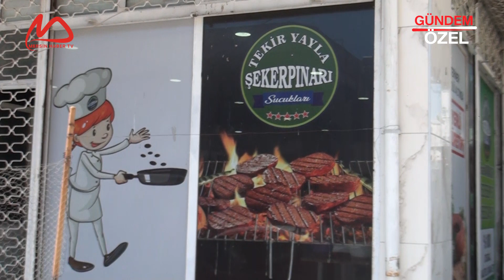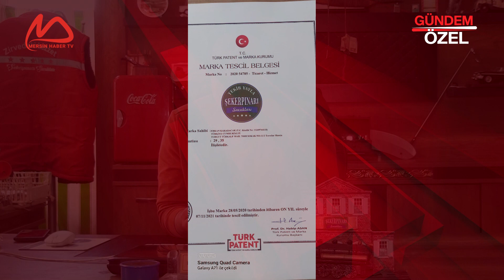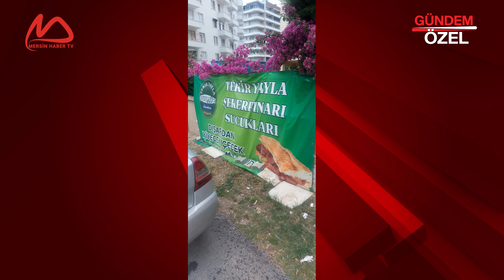ŞEKERPINAR SUCUKLARI - TOROSLAR / MERSİN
ŞEKERPINAR SUCUKLARI Firma Sahibi Erkan KARABACAK, başarı ve faaliyetlerini Mersin Haber TV muhabirimiz Meltem BAHÇECİ' ye anlattı.

Mersin’ in her yerinden sektör ve firma haberlerini bir arada toplayan,
Mersin' in özel sektör programı.